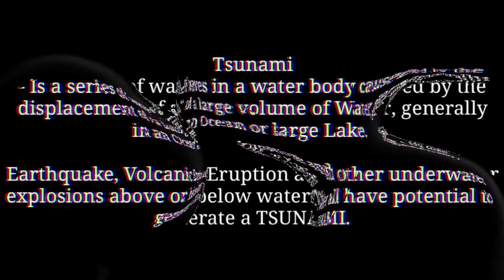5 Massive Tsunami Huli sa Camera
Welcome Ka-Youtube

Sa mga nakalipas na ilang taon ay nakaranas ang ilang sa ibang panig ng Bansa ng mapinsalang Tsunami.

Sa Videong ito makikita nyo ang ilan sa
mga nakunan ng Video, habang nanalasa ang Tsunami.

Maging handa po tayo at manatiling kalmado kapag nangyari ang ganitong sakuna.

Mag-ingat po tayo mga
Ka-Youtube🙏🙏🙏